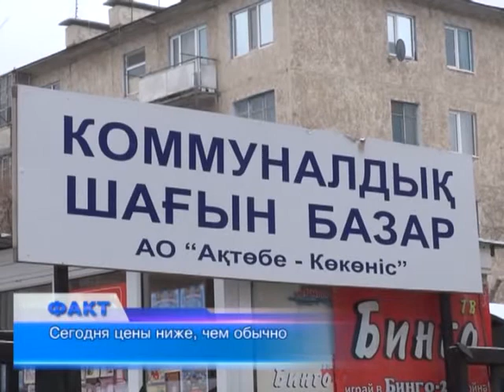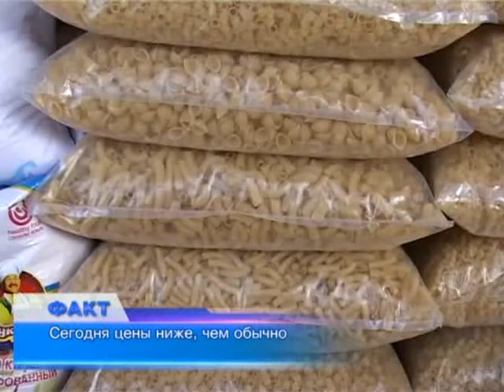Праздничные скидки на продукты питания